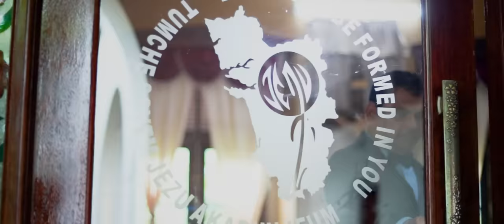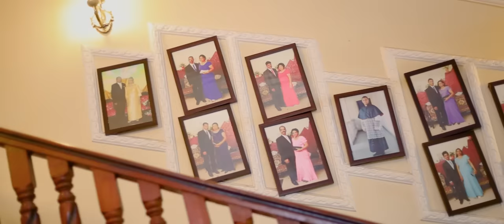Apurbayecho Iadnik || Avers Pereira || New Konkani Song 2023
With The Blessings Of The Almighty, Mother Mary & St.Estevam

Avers Pereira Presents

Apurbayecho Iadnik

Lyrics & Singer
Avers Pereira

Magic Touch Studio (Chris Correia)

Dev Borem Koru!